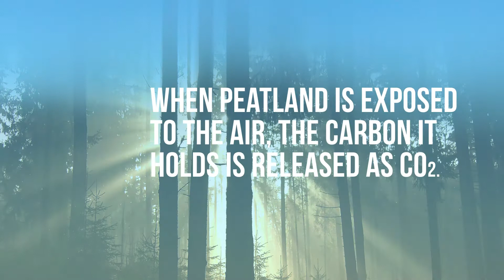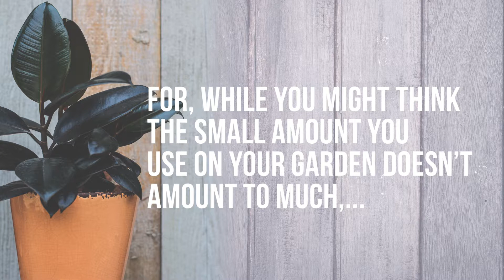Preserving Peatlands is one of the most effective things we can do to curb Climate Change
"Although these unique ecosystems cover just 3 percent of the earth’s land area, they are second only to oceans in the amount of carbon they store—twice that held by the world’s forests"